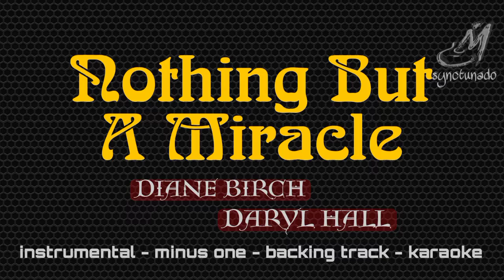NOTHING BUT A MIRACLE [ DIANE BIRCH & DARYL HALL ] INSTRUMENTAL | MINUS ONE